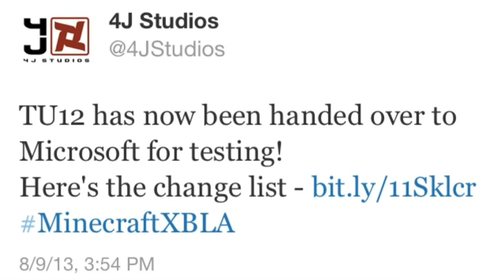Minecraft Tu12 Change Log AND Release Date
New Mobs

- Ocelot/Cat
- Iron Golem
- Baby Villager

New Items

- Redstone Lamp
- Jungle Wood Stairs
- Jungle Wood Half Slab
- Jungle Wood Block
- Jungle Wood Planks
- Jungle Tree Sapling
- Ocelot Spawn Egg
- (Creative Mode only) Chiseled Stone Brick
- (Creative Mode only) Mob Heads (Skeleton, Wither Skeleton, Zombie, Human and Creeper)

Changes/Additions

- New Tutorial World.
- New map height limit (256 instead of 128).
- Jungle Biome
- Jungle trees
- Cocoa beans grow on Jungle trees
- Slabs and Stairs can be placed upside-down by placing them below a block.
- Added Corner Stairs and upside down Corner Stairs.
- Added 3D dropped items.
- Added dispensing Boats and Minecarts to Dispenser.
- New ambient cave sounds.
- New AI for Mobs.
- Added rare drops for Mobs.
- Villagers will have children if there is room in their village.
- Zombie sieges will occur occasionally at night.
- Zombies break down doors on Hard Mode.
- Crafting recipe for ladder now yields 3 ladders instead of 2.
- Placing blocks on grass will replace it.
- Lava now has a faint rumbling sound effect, and large particles that hop out of the lava produce a popping sound.
- Very rare Desert Wells can be found in Desert biomes.
- Increased max boats in a world to 40.
- When in the Nether, Snow Golems will melt and die same as when they are in Desert biomes.
- Abandoned Mineshafts can generate with wooden bridges now when generated over a cave or over top another tunnel.
- Doors have been updated so that double doors work better with Redstone.
- Added a Favorites tab to the Skin Selector menu, storing most recently used skins.
- Added support for Texture Packs and Mash-up Packs, and display of these in the Minecraft Store.

Fixes

- Fixed local player shadows not being displayed.
- Fixed a few issues with the Privileges settings.
- Fixed visible seams in clouds.
- Fixed 3rd person camera issues with water, where the underwater filter would be randomly removed.
- Fix for structures generating at the edge of a world.
- Fix for putting enchanted items in a Minecart With Chest and destroying it removes the enchantments.
- Fix for breaking a bow having improper animation.
- Fix to make Minecarts run at the correct speed.
- Fixed a few memory leaks.
- Fixed issue with "Can Open Containers" option.
- Fixed issues with "Can Build and Mine" option.
- Fixed Issue with TNT blocks being triggered by explosions even with "TNT explodes" option off.
- Fixed Wolves not tilting their heads when the player has a bone in their hand.
- Fixed the color of Potion particles status effect to match the Potion color.
- Fix for doors spitting in half and glitching in open/closed motion when mined.
- Fixed artifacts on edge of flames when in first person.
- Fixed a lot of game lighting issues.